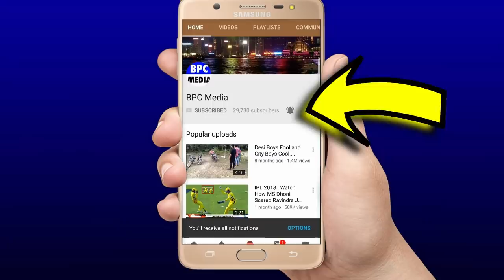देखिए,जीत के बाद Pandya ने Rohit Sharma की वापसी पर कह दिया कुछ ऐसा जीत लिया करोड़ों भारतीयों का दिल